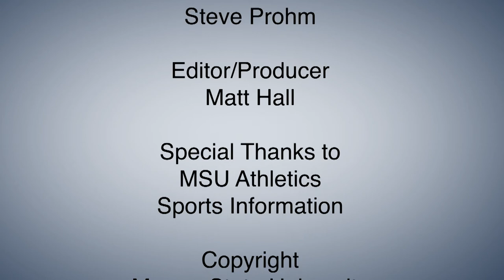Racer Report with Steve Prohm Conference Regular Season Champions